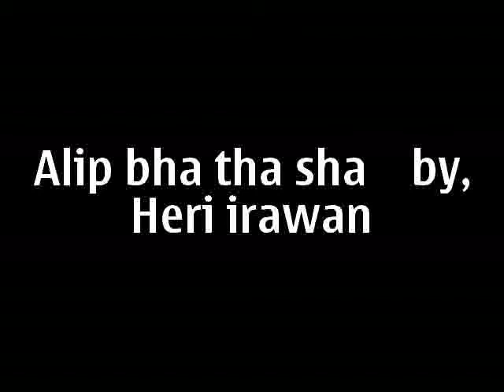Arwinata Irawan ENTERTAINMENT batam